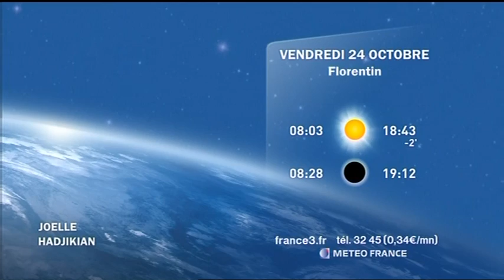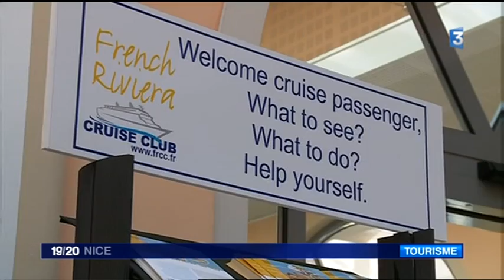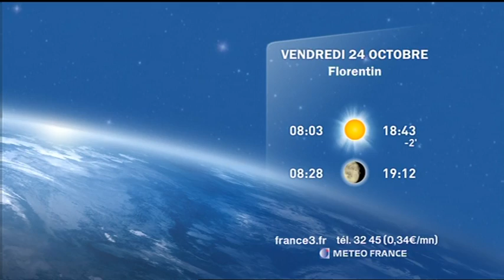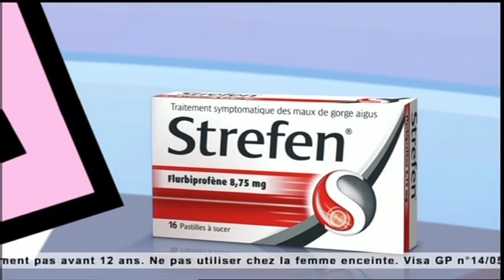France 3 Côte d'Azur 19 20 Edition locale 23 10 2014 19h18 12m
Olivier Remualdo et "Les SADHUS" sur FRANCE 3